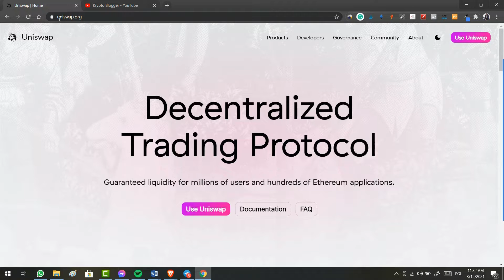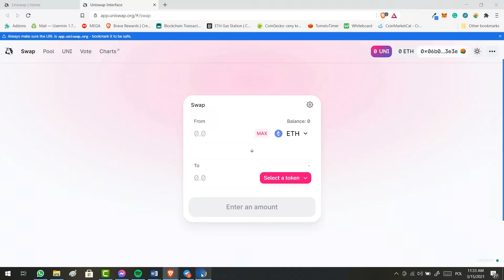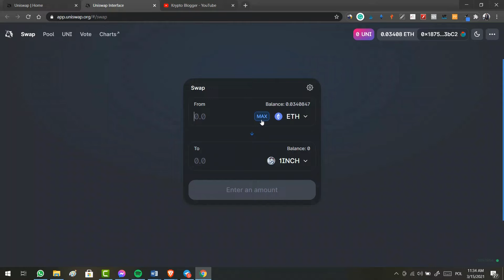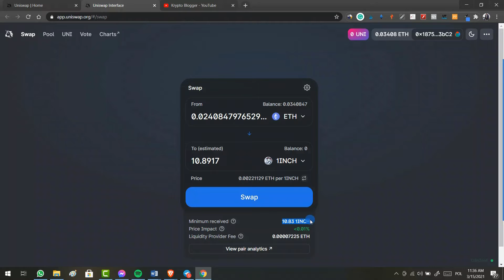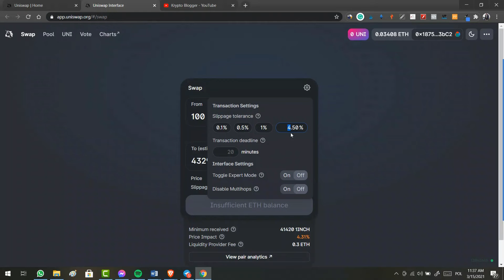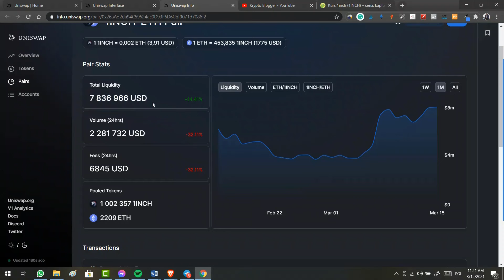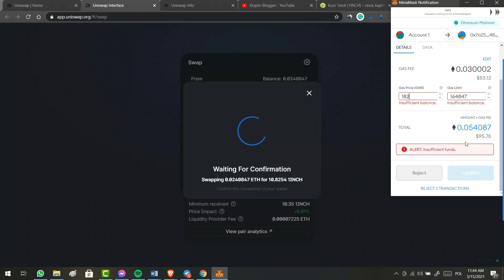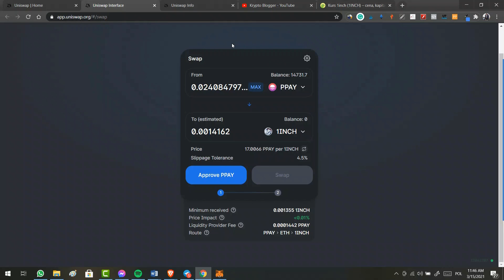Jak korzystać ze zdecentralizowanej giełdy Uniswap razem z portfelem Metamask?